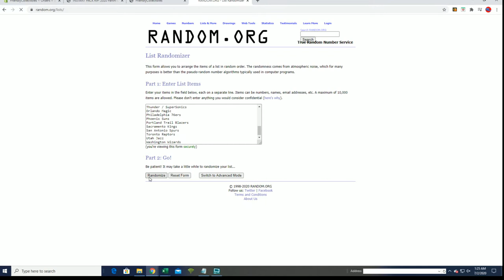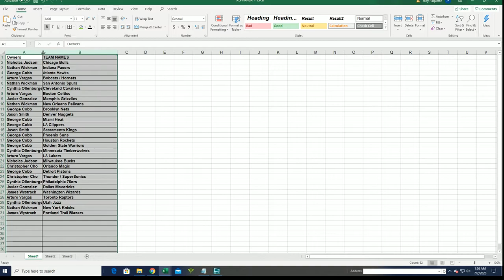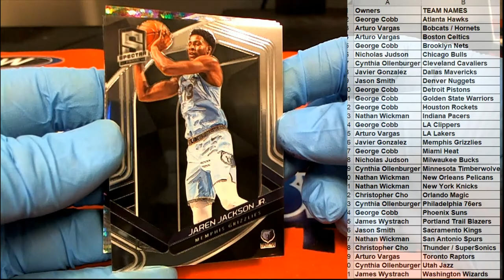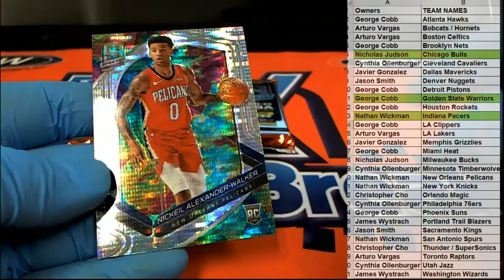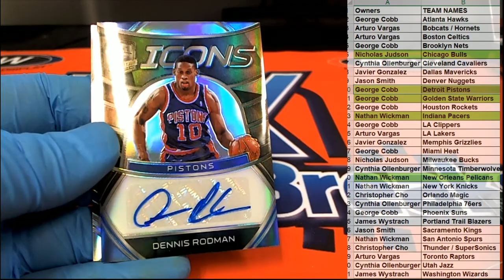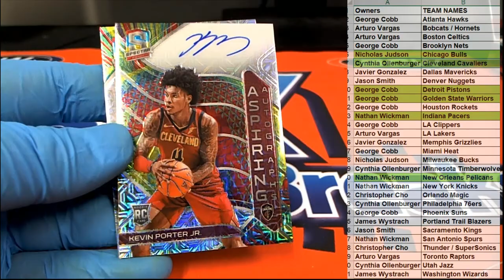2019 20 Panini Spectra Basketball ID 20SPECTRABSK106